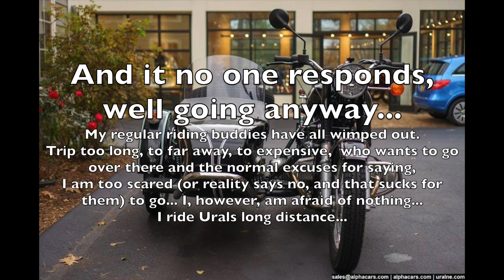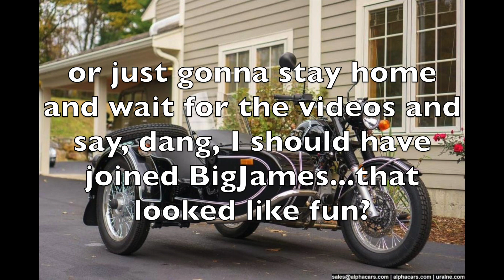Euro Trip Announcement - Late July/August 2023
Anyone care to join me? Any ideas for places I need not miss?